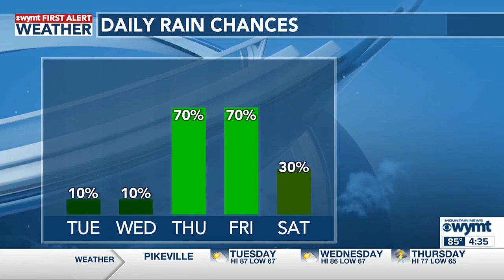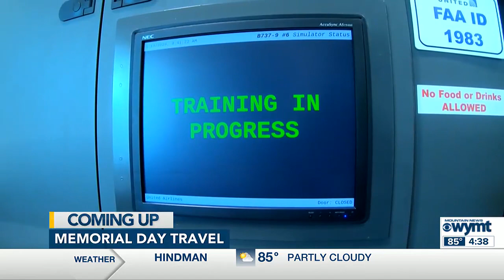WYMT Mountain News at 4:30 p.m. - Top Stories - 5/20/24